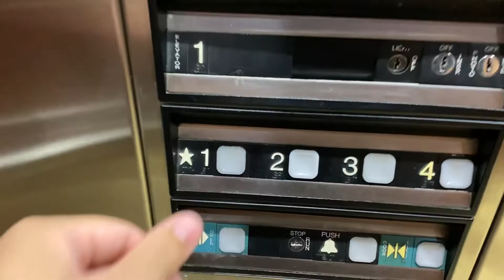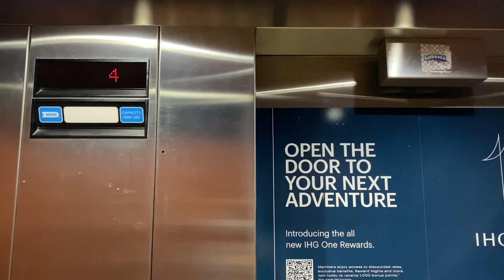Dover Impulse Hydraulic Elevator | Holiday Inn Express Downtown Spokane | Spokane, WA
Date Filmed: 08/13/22
Manufacturer: Dover
Capacity: 3000 lbs
Number of Floors Served: 4

This here is a Dover Impulse elevator that serves all 4 floors in the hotel. It’s also the first time I see such elevator have white button lights, which was really interesting! Also I was impressed of how quickly the doors closed.